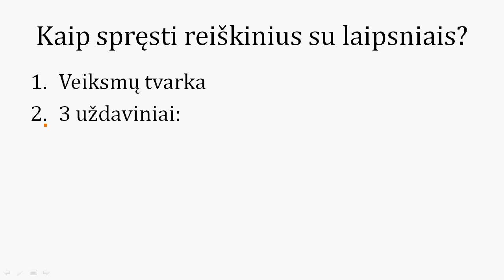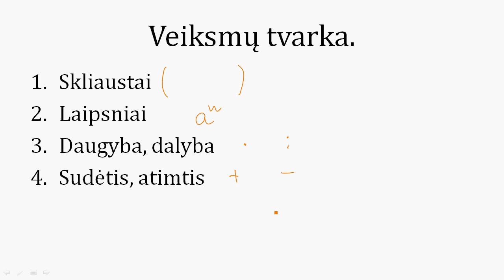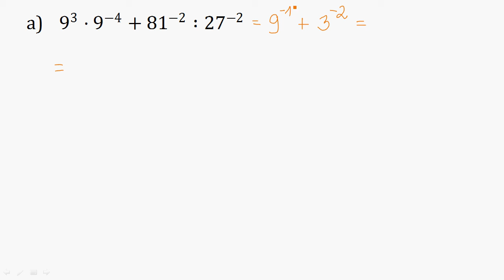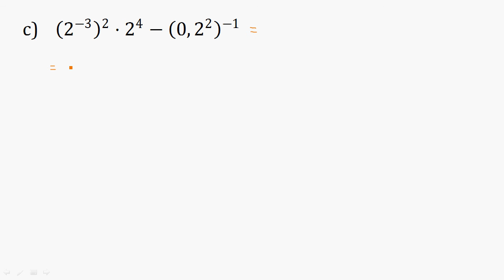Kaip spręsti reiškinius su laipsniais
Vytautas Miežys
5-6 klasės koncentras, Matematika, Kaip spręsti reiškinius su laipsniais. Vaizdopamokos.lt - nemokamos pamokos, sukurtos Lietuvos mokyklų mokytojų, be atlygio. Su tavo pagalba galime įrašyti visą mokyklos kursą. Sužinok kaip